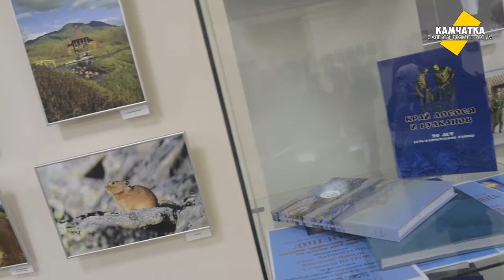ПО КАМЧАТКЕ С ФОТОАППАРАТОМ ♥ ВЫСТАВКА ВЛАДИМИРА ЗЫКОВА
Персональная юбилейная фотовыставка Владимира Зыкова «60» открылась 27 июня 2019 года в Камчатском краевом художественном музее. На ней представлены заповедные места Камчатки и их обитателей, фотографии, сделанные во время путешествий по Камчатке, Курилам, Юго-Восточной Азии, а также серия макрофотографий удивительного мира насекомых.
Выставка будет работать до 4 августа.